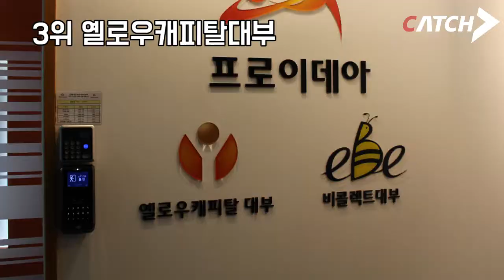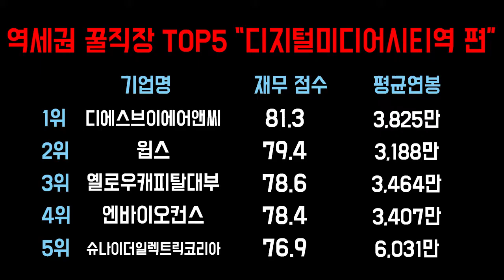잘 나가는 "디지털미디어시티역" 역세권 꿀직장 랭킹 TOP 5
디지털미디어시티역에 숨어있는 신의 직장들.
재무 구조 탄탄해 걱정 없이 다닐 수 있는 기업들을 소개합니다!